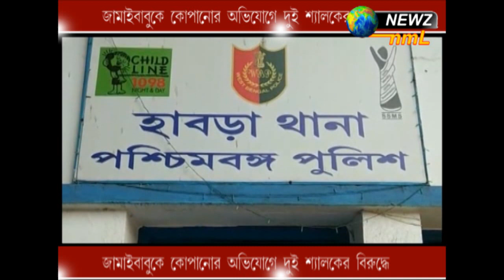জামাইবাবুকে কোপানোর অভিযোগে দুই শ্যালকের বিরুদ্ধে